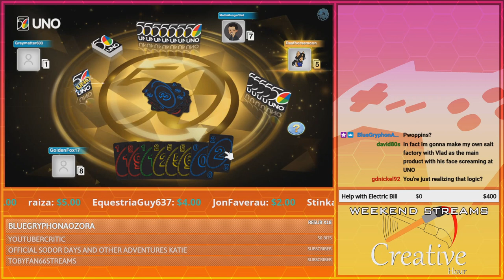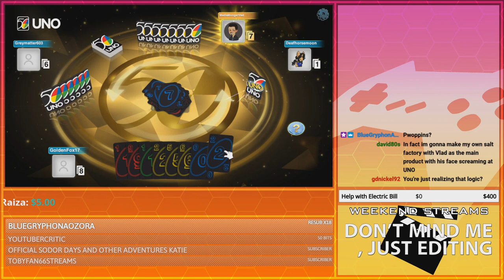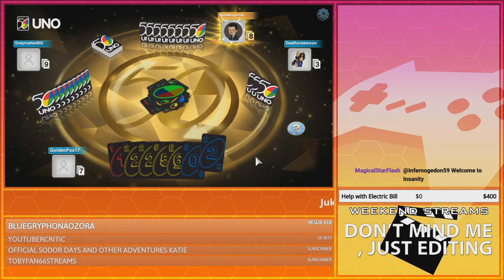CHAOTIC SHOWDOWN!! | GoldenFox Plays Uno Round 39, 40 and One Big Finale